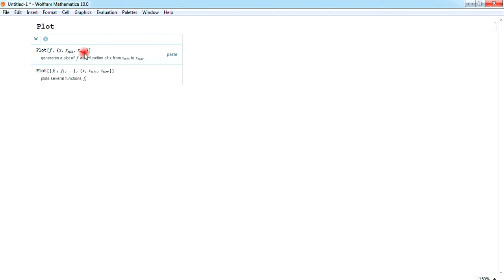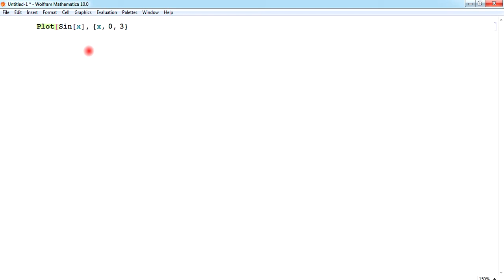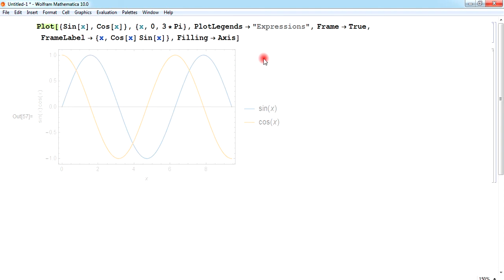How to | Plot a Graph in Mathematica Urdu/Hindi part (1)